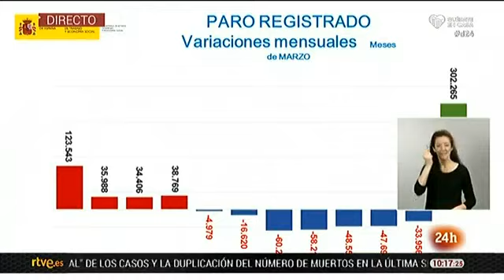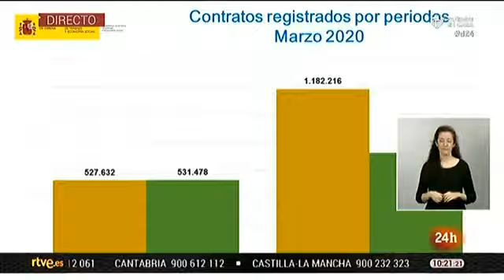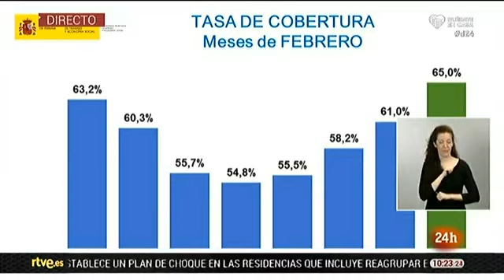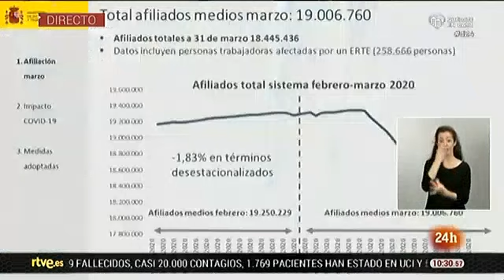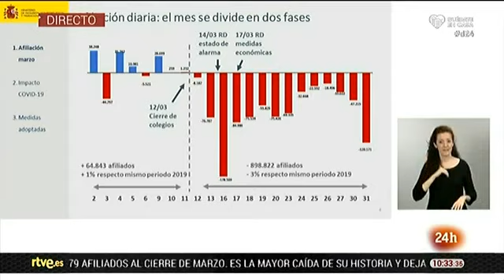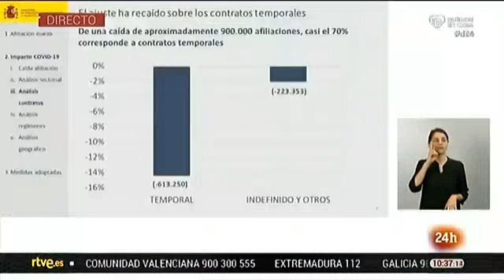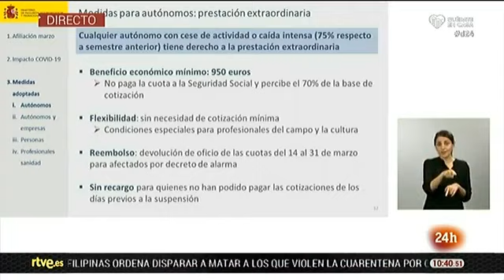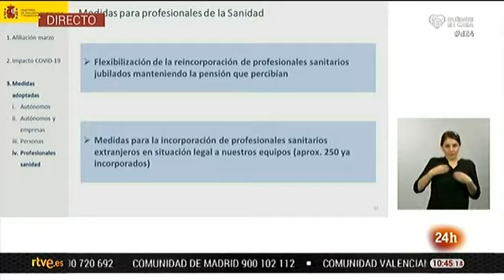Récord de muertos y de paro con una histórica subida del desempleo por culpa del gobierno de Sánchez